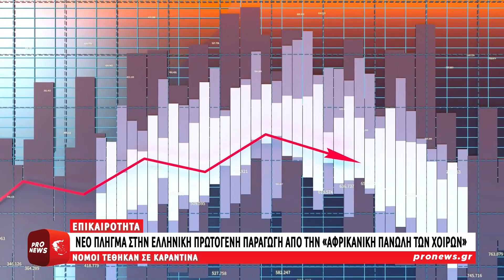«Αφρικανική πανώλη των χοίρων»: Νέο πλήγμα στην ελληνική πρωτογενή παραγωγή